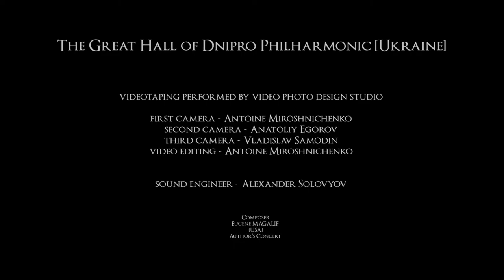Video Background Stock Footage Free Download HD (Dark Embient Black & White) EVA’s POLKA